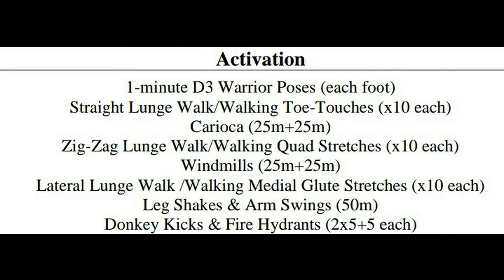General Warm Up Activation